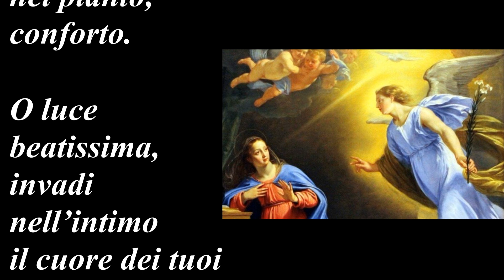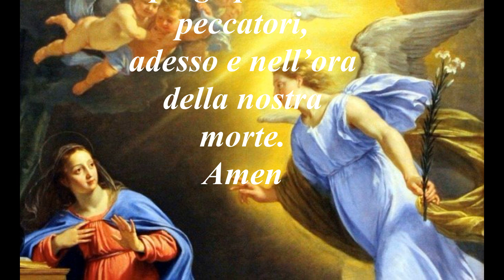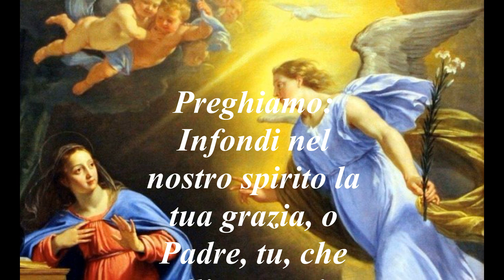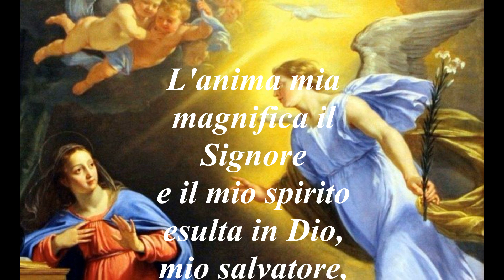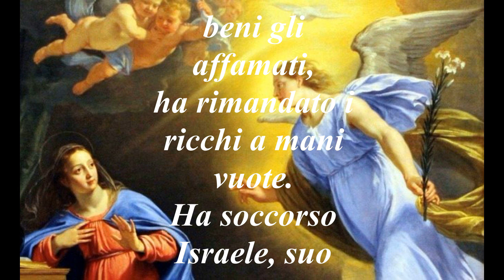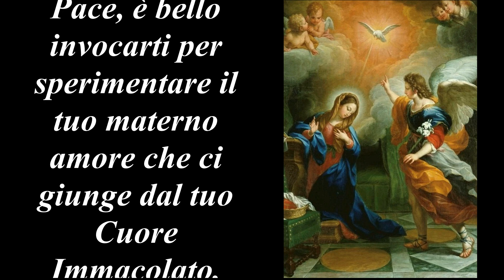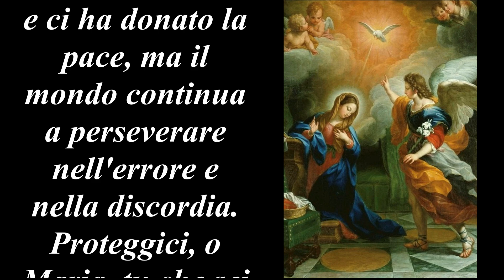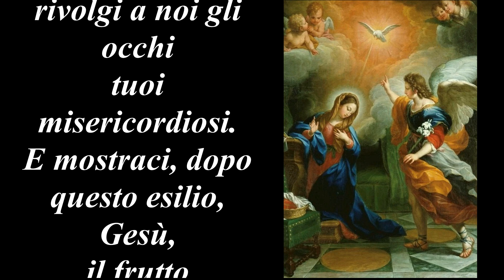Angelus 27 Agosto